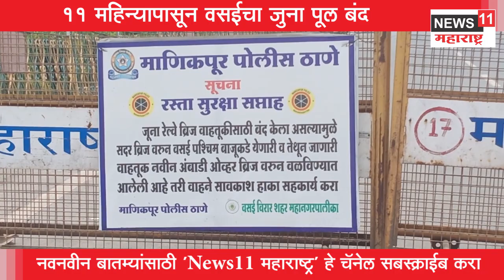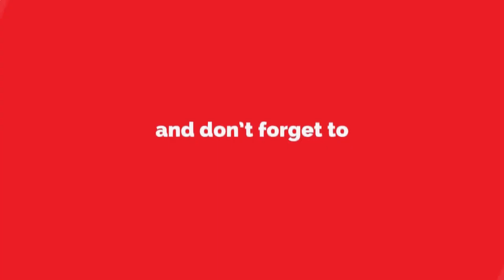Special report - 11 महिन्यापासून वसई पूर्व पश्चिम जोडणारा जुना उड्डाणपूल बंदच